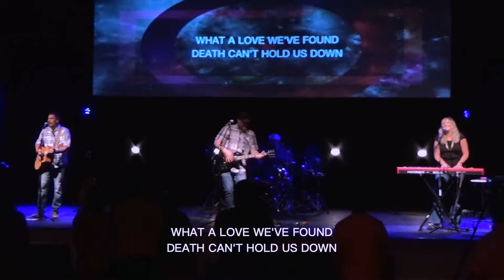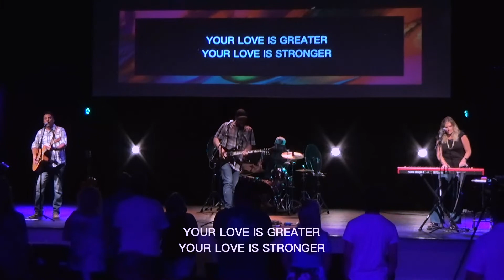"Your Love Awakens Me" 24 Worship 6 19 22